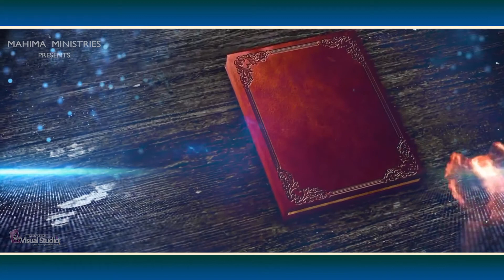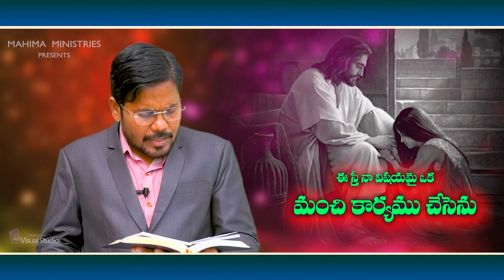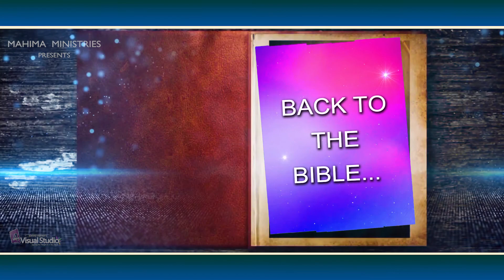ఇతరులను విమర్శించ వచ్చా? || Should we criticize? || Bro. Ravikumar Palli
Bro. Ravi Kumar Palli
Mahima Ministries
Gumparru, Palakollu
West Godavari Dt-534266